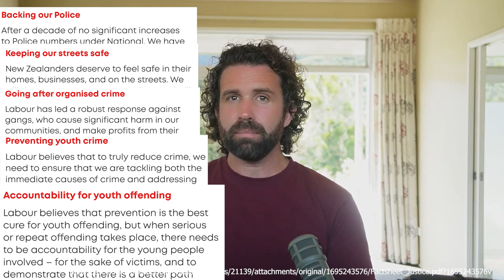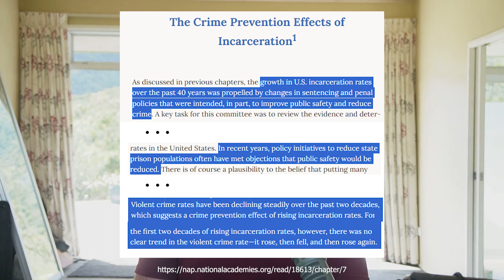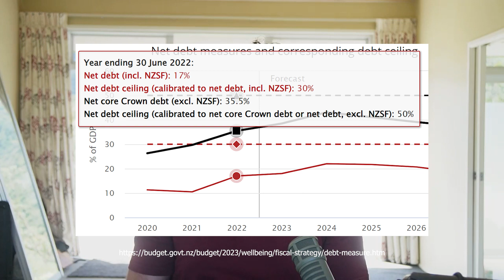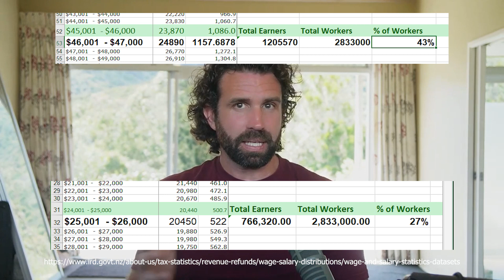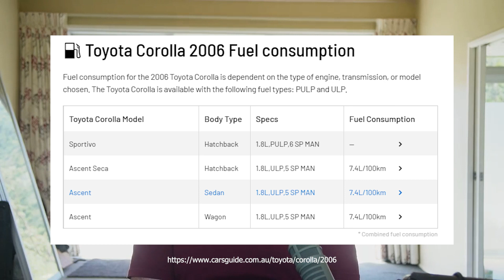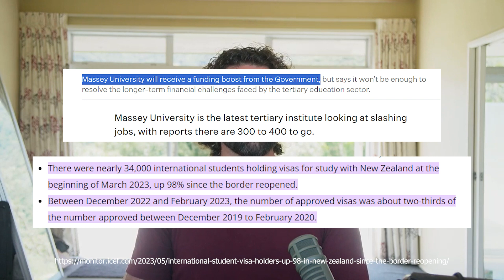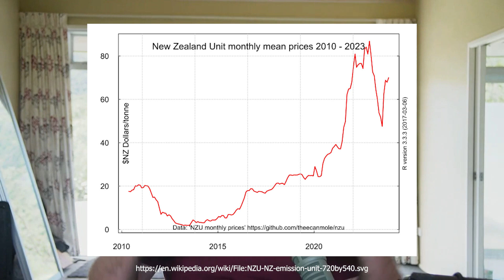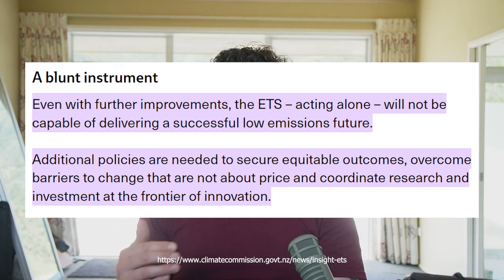Aotearoa Tomorrow S01E01 Introduction Policy and Reality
In this introduction, we look at a few issues and the gap between their representation by politicians and reality.